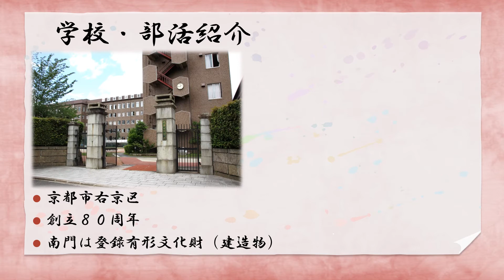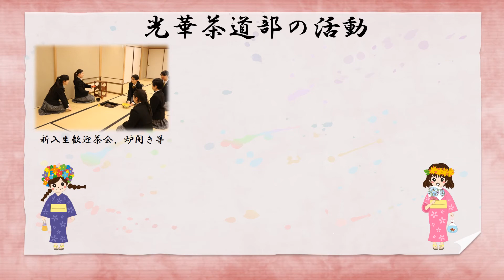令和２年度茶道フェスティバル・京都光華高等学校茶道部活動紹介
茶道に親しむ全国の高校生が集い、日ごろの活動の成果を披露しあうとともに、茶道文化に関する研修を通じて、日本文化への理解を深め、流派を超えた高校生の新たな出会いと交流を図るために京都で開催している茶道フェスティバル。今回参加の京都光華高等学校茶道部の御紹介です。